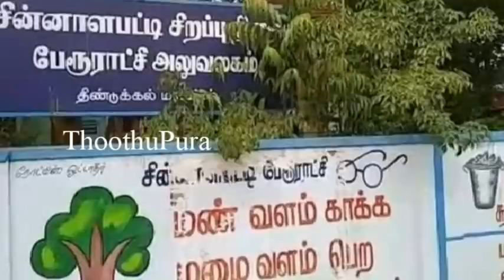திண்டுக்கல் மாவட்டம், சின்னாளபட்டியைச் சேர்ந்த மகேஷ்வரி செய்ததை பாருங்க | Thoothupura